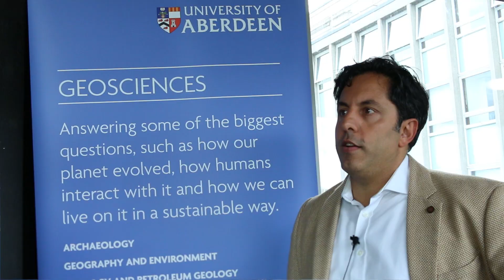MSc Integrated Petroleum Geoscience (IPG) Conference Day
MSc Integrated Petroleum Geoscience (IPG) Conference Day takes place towards the end of the programme each year, when students present their research projects to their peers and invited industry representatives. The IPG programme has a tremendous reputation as one of the leading petroleum geoscience programmes in the world. Being based in Aberdeen, the Energy Capital of Europe, means that our students benefit from direct contact with so many energy companies nearby, many of whom provide mentors for our students for their research projects.